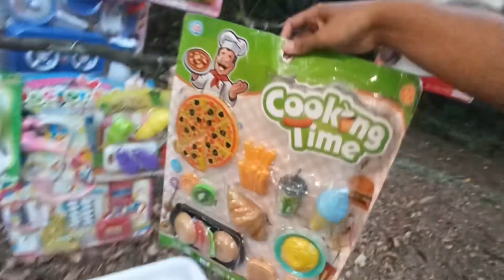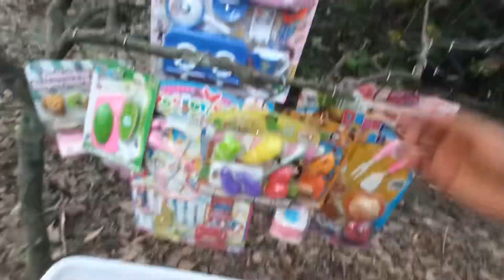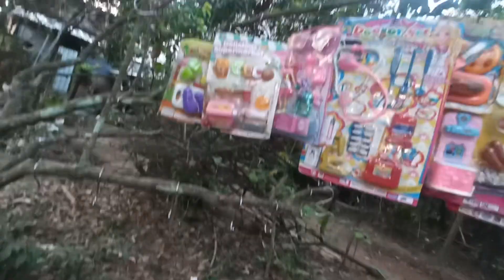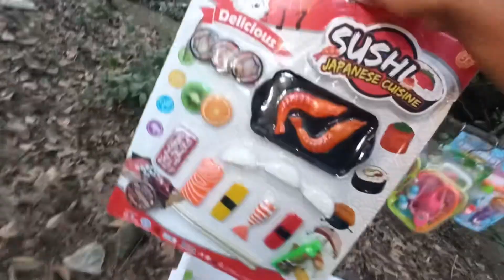Mencari Mainan barbie Di Atas Pohon Memasak Ice cream Masak Masakan es krim es kriman meja makan